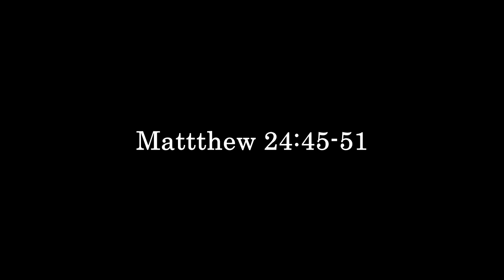Prayer Meeting - Seventh-day Adventist Church, King's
Elder Lelieth Graham - Wednesday, January  20, 2021